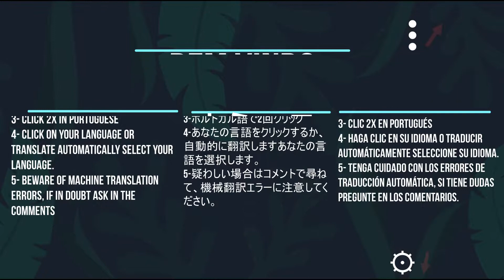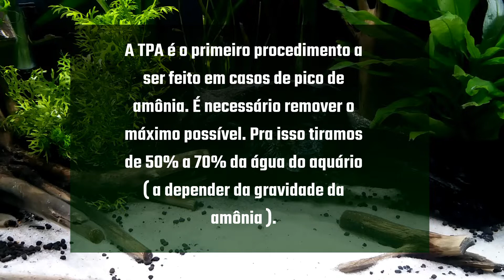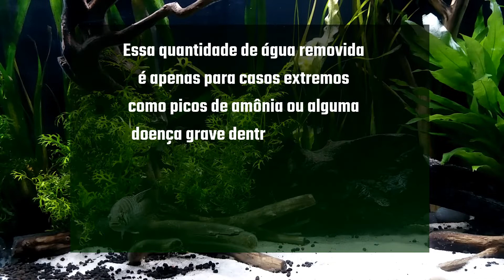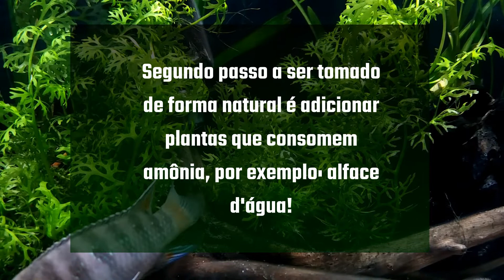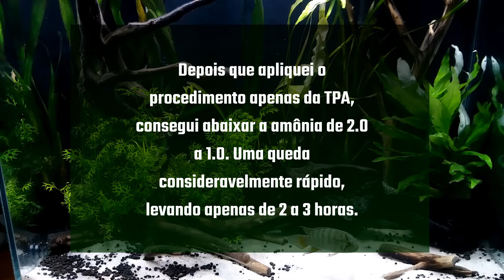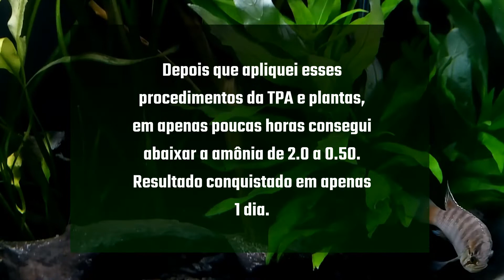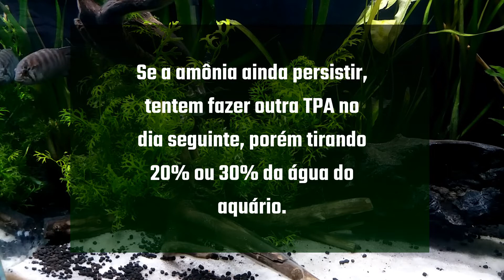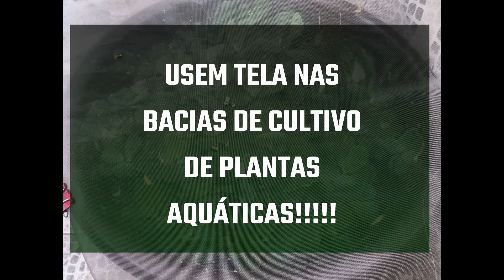🔴PLANTAS que SALVAM seu AQUÁRIO ( COMO REMOVER a AMÔNIA de forma NATURAL )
🌿🐠No vídeo eu falo um pouco sobre uma experiência pessoal que eu tive recentemente sobre pico de amônia e digo o que fiz exatamente para eliminá-la de forma rápida e sem nenhum tipo de produtos químicos, utilizando elementos naturais e de fácil acesso pra qualquer aquarista. Vale muito a pena assistirem ao vídeo todo. Espero que gostem!

Deixem seus likes e comentem abaixo, o feedback de vocês é muito importante para o canal crescer cada vez mais.

Desde já muito obrigado pela ajuda de vocês!